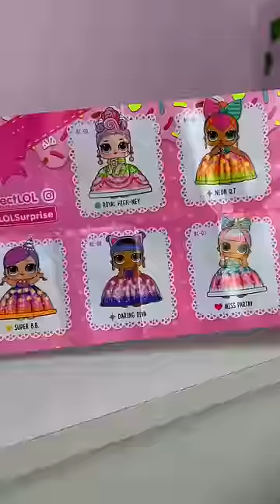[ASMR] UNBOXING A *NEW* L.O.L MIX AND MAKE BIRTHDAY CAKE CAPSULE!!😱🎂🎀✨ (MUST SEE!!🫢)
In today's asmr video I hope my first ever L.O.L Mix and Make Birthday Cake Capsule!!😱🎂🎀✨

Facts About Me:
✰name: rhia
✰birthday: 20th of September
✰fav colour: pink
✰fav animal: pig
✰filming + editing: canon g7 mark ii + final cut pro
✰live: UK